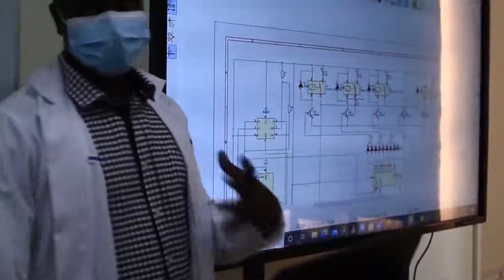SUN Engineering Lab Activities